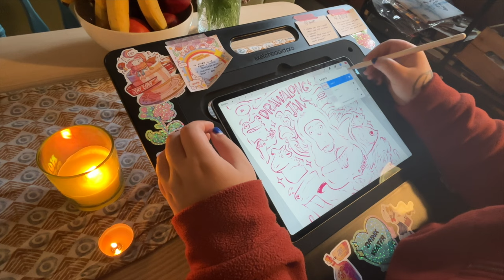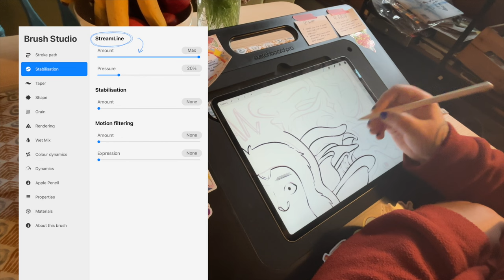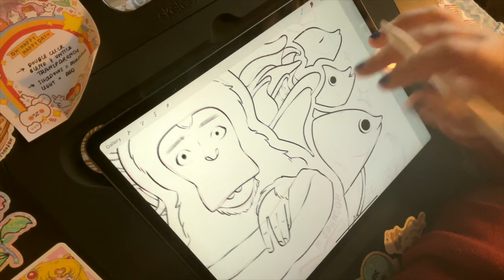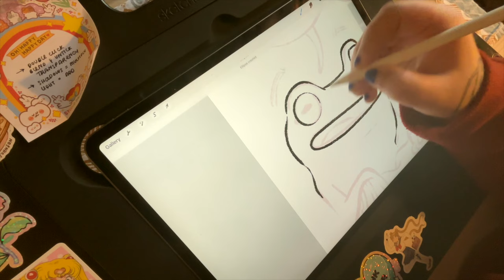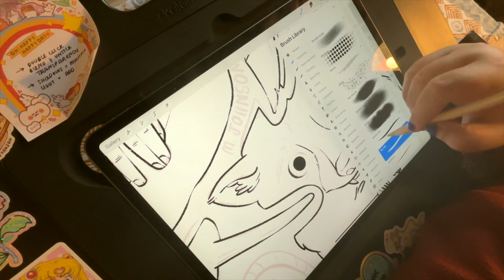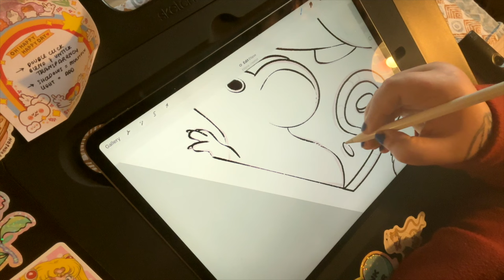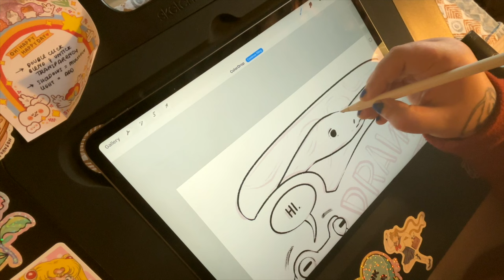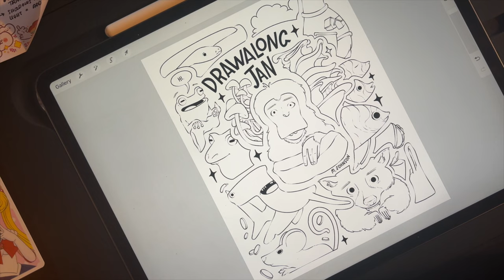drawing date: what brushes i use, procreate and animal art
Hi! My name is Meggie and I'm a graphic novel artist. Let's draw your Instagram suggestions from January.